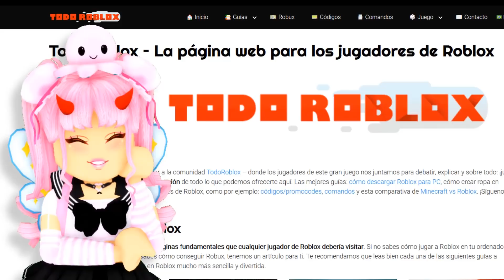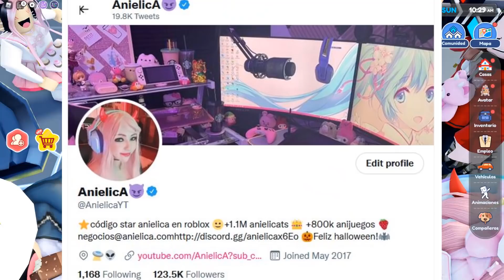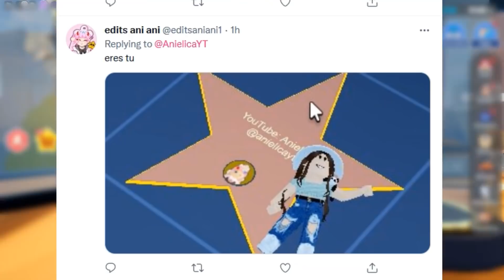TENGO MI PROPIA ESTATUA! *NUEVA* SALA DE CELEBRIDADES Y ESTRELLA DE LA FAMA en LIVETOPIA ⭐😲 ANIELICA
APAREZCO EN EL SALON DE CELEBRIDADES Y TENGO MI PROPIA ESTRELLA en LIVETOPIA ⭐😲 ANIELICA ROBLOX 🍥 Mira el video completo y comparte...